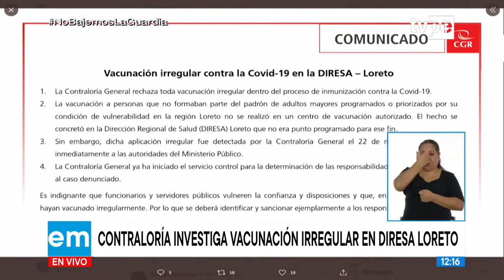Contraloría rechaza vacunación irregular contra el COVID-19 en Loreto